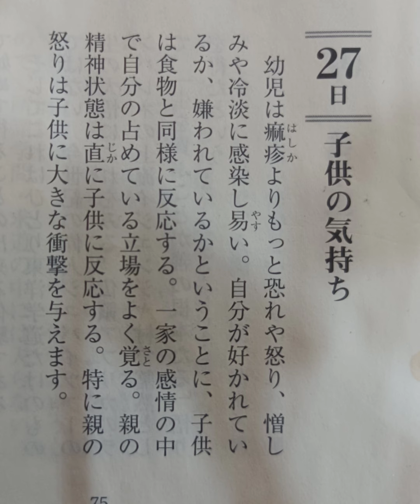【今朝の一言(朗読＆感想)】4月27日(水):｢子供の気持ち｣ 安岡正篤 一日一言より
【今朝の一言(朗読＆感想)】
4月27日(水):｢子供の気持ち｣
安岡正篤 一日一言より

昨今、コロナや戦争や円安などなど、目に入ることや、耳で聞くことの多くが｢不安｣になることや、それに対して｢イライラ｣してる感情だらけのSNSが多くないですか？

個人的には、必要最低限の情報は取りつつも、できるだけネガティブな情報は入れないように心掛けています。

なぜなら、そうした｢不安｣や｢イライラ｣した感情が自分にもうつってしまいそうだからです。

必要以上に見ないし聞かないようにしてます。

ただ、｢現実放棄｣するのではなく｢現状は受け入れる｣そうした上で、なるべくテンションあげていくようにしています！w

自分でやっているので、おすすめなのは、
朝の時間の使い方の中に｢ポジティブ妄想｣の
時間を取り入れてみることです！

そうしたことで、朝から少しでもテンションあげていくことで、一日のスタートを気持ち良くしていく！

そんなテンションが自分だけでなく、周囲の方にも伝わってくれば、良い循環が生れるかなと！

今日も顔晴っていきましょ〜！